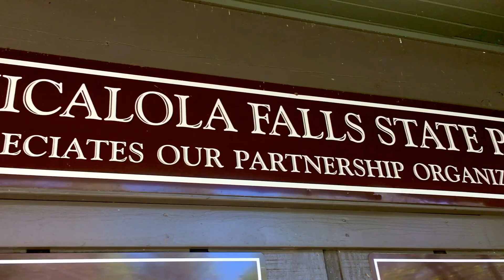Benton MacKaye Thru-Hike Ep. 1: Starting the 300-mile Backpacking Adventure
On April 9, 2016, I began my thru-hike of the Benton MacKaye Trail at Springer Mountain, Georgia. This is my first report, which includes which views of the Standing Bear Farm and Hostel and Amicalola Falls in Georgia.

iPhone 6s using the Filmic Pro app; edited in camp with Pinnacle Studio Pro (iPhone app); VideoGrade iPhone app for color correction and grading.

MUSIC

"Transcendental Blues" by Steve Earle.

MY INSTAGRAM ACCOUNT: MY DRAWINGS AND PAINTINGS (SOME FROM THE TRAIL)